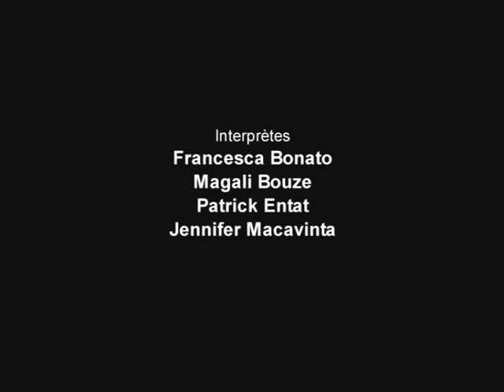Entre Mains (1ère partie) - Cie Pedro Pauwels - CND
La ligne. Succession de points, formant une droite. Droite, courbe, angle, construction, déconstruction, formes géométriques... La ligne comme instrument de mesures, délimitant des zones. Architecture de l'espace, territoire, urbanisme, espace de vies... Fait de quatre modules (fragments) unis entre eux, la ligne et ses différentes fonctions seront le thème central de cette recherche.

Une ligne comme outil, mais aussi une ligne comme symbole d'unité, de rassemblement. Un assemblage d'individus singuliers, un travail d'écoute, de respect pour un ensemble devenir et rester un. C'est dans un souci de continuité que j'aborderai cette création, sans trahir mes orientations et directions prises depuis quelques créations et cela même si l'enjeu de la découverte d'interprètes nouveaux peut être vu comme une mise en danger. Pedro Pauwels